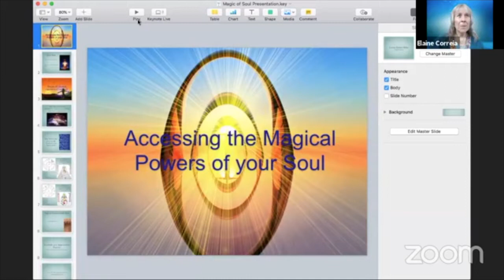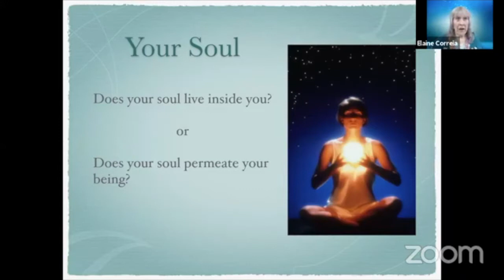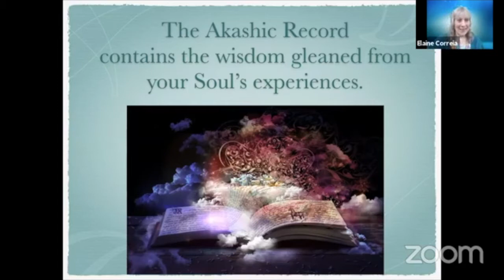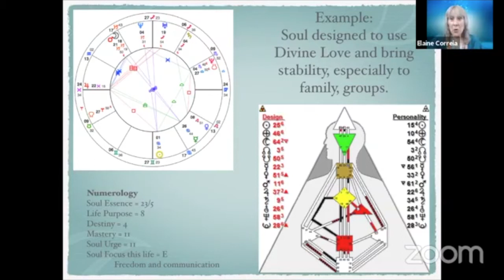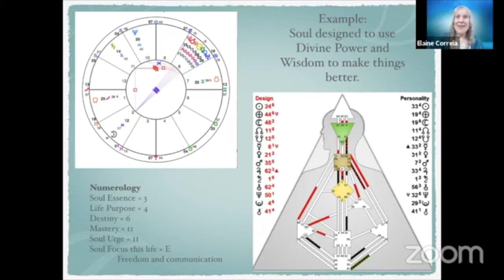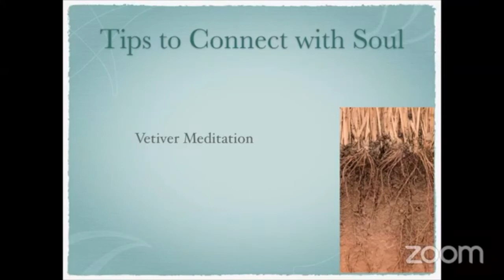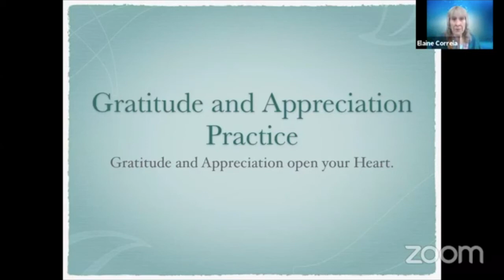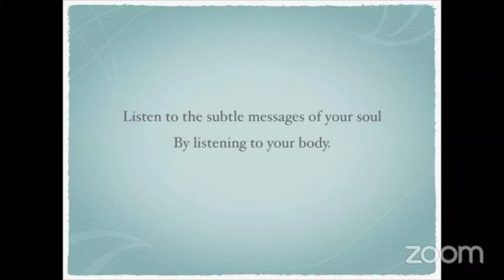Accessing The Magical Powers of Your Soul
In this era of change, it’s hard to know what is coming at us next, where to turn or how to regain a sense of security. We struggle to maintain a semblance of what is known and what has been comfortable. We seek certainty in a chaotic world.

To weather this storm, it becomes important to find and connect to that inner part of us that is constant, that thrives no matter what happens in the outer world.

That part is our Soul, which provides a foundation, structure, and support that is unaffected by what happens in the world or our lives. When we align with our Soul we can move forward with a sense of purpose, courage, and confidence.

In this episode of the Quantum Alignment Show, Certified Human Design Specialist, Elaine Correia, introduces us to the concept that we are a physical expression of our Soul. We can embrace a deeper understanding of who we are as a Divine Being through the codes written in our birth chart. Elaine shares a very simple practice on how we can connect to our Soul.

Quantum Human Design for Everyone Training System™,
Quantum Alignment System™, and Understanding Human Design